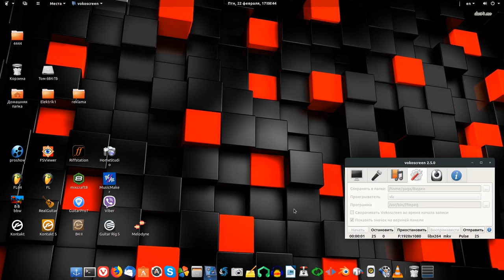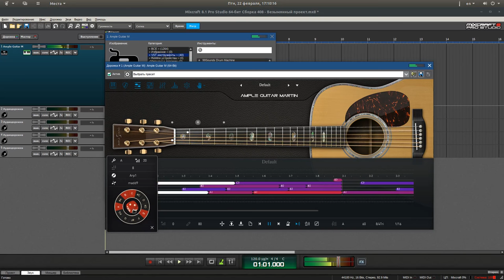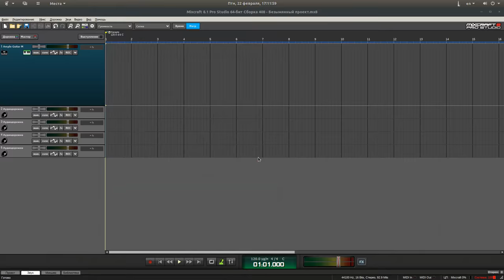Ample Sound - Ample Guitar M III 2019 in Ubuntu (wine).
Ample Sound - Ample Guitar M III 3.01 VSTi, VSTi3, AAX x64.The goal of Ample Guitar M III is to bring the sound of Martin D-41 Acoustic Guitar to your studio.